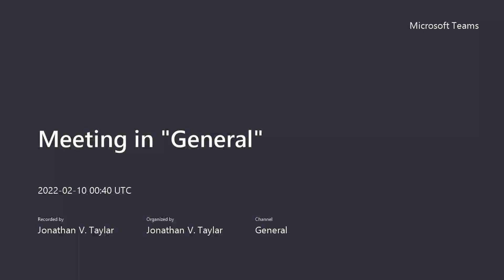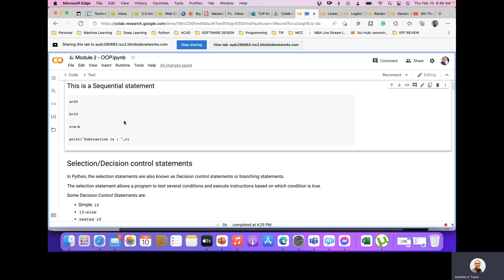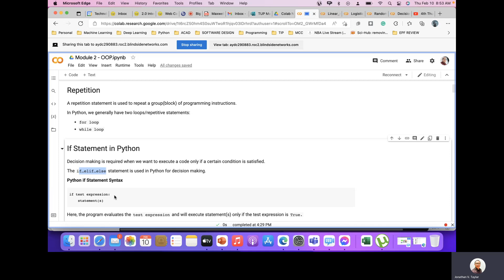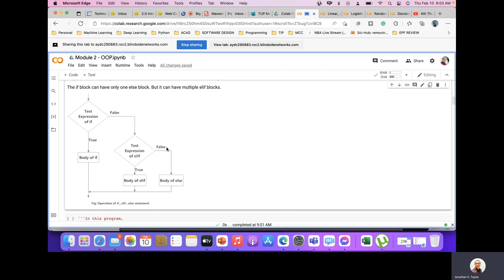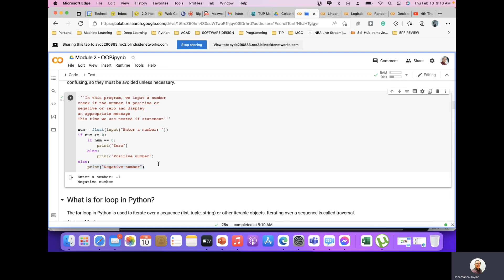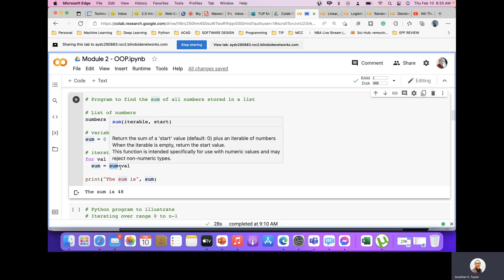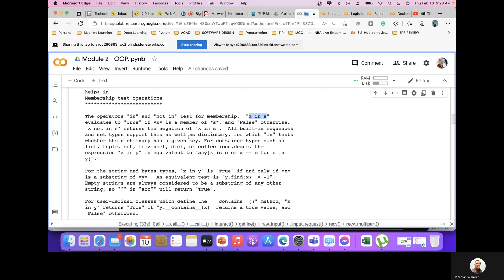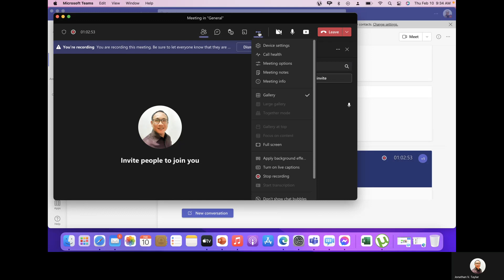OOP WK2 P1 (NEW UPLOAD)